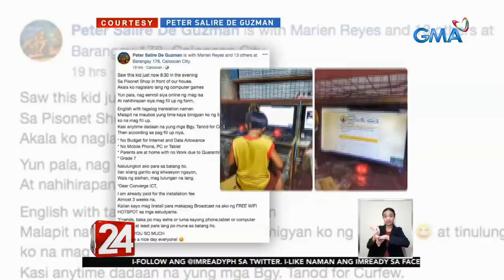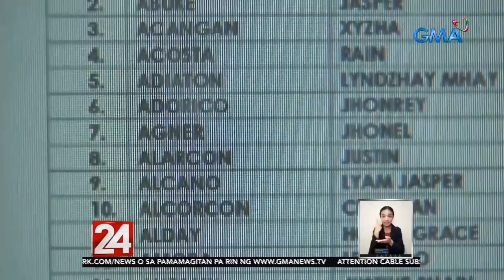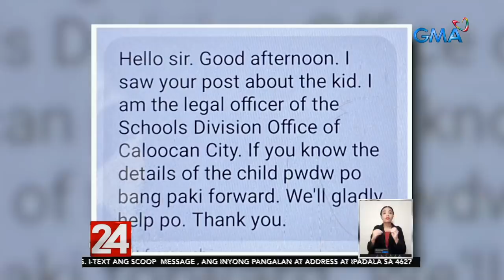24 Oras: 12-anyos na bata, gumawa ng paraan para ma-enroll ang sarili online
Gaano kahalaga sa'yo ang pag-aaral? Kung hindi mo alam ang sagot d'yan, baka maipaalala sa atin ng 12-anyos na bata na nakilala ng GMA News. Salat man sa yaman at materyal na bagay, gumawa siya ng paraan para mai-enroll ang kanyang sarili online kahit pa inabot na ng curfew sa internet shop. Ang kahanga-hangang bata na si Jhonel Agner, silipin sa report na ito.

24 Oras is GMA Network’s flagship newscast, anchored by Mike Enriquez, Mel Tiangco and Vicky Morales. It airs on GMA-7 Mondays to Fridays at 6:30 PM (PHL Time) and on weekends at 5:30 PM.